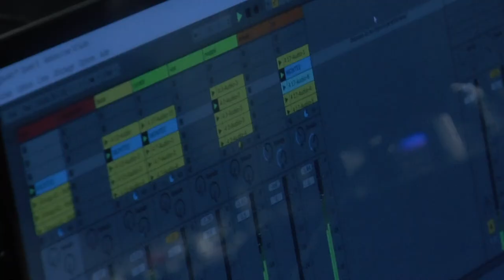AfterMovie Festival accès)s( #19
Poté
Heavy-bass langoureuse
Le son de l'Afrique du Sud, traversé par l'âme de Lisbonne et le cœur battant du Royaume-Uni…
Jeune producteur de 23 ans désormais basé à Paris, Poté, puise dans sa double culture -enfance aux Caraïbes et adolescence londonienne- un style langoureux aux yeux lourds et au rythme chaloupé. En 2015, il sort son premier EP pour Enchufada et enchaine les sorties. Son single "Katz" atteint la première place du classement dance de BBC One. Après un premier LP, Spiral, My Love, signé sur le label de Benji B (Deviation Music), dont le single "Mortal" cartonne sur Spotify avec plus d'1 millions d'écoutes, il fait la première partie de la tournée de Bonobo. Repéré par Damon Albarn, il a collaboré au dernier Africa Express sorti en septembre et officie désormais comme résident des soirées parisienne de La Créole. Son premier live, sélectionné pour les Inouis du Printemps de Bourges 2019, ouvrira cette soirée.

Le Matin
Electro-house
L’étrange musique de Le Matin respire l'espace triste des grands ensembles au crépuscule et des entreprises déshumanisées, navigue entre house nihiliste et électro dans la tradition des anciens. Publié sur divers labels comme Mathematics, Lost Dogs Entertainement ou Isaiah Tapes, il mêle en live, synthés plaintifs, boîtes à rythmes perturbées et gimmicks vocaux issus de générateurs procéduraux de poésie. Il se consacre également à la conception de dispositifs de diffusion expérimentaux tels que 5TFU, radio à programmation algorithmique, ou Unique Tapes, un label de cassettes limitées à 1 exemplaire. Sa musique sert aussi d'échine à des productions vidéoludiques telles que l'obscur Shitrain.

Voiron
Electro acidifiée et idm
Replaçant son acid-techno en adéquation avec une machinerie analogique faisant pleurer les synthétiseurs comme meurent les étoiles, la musique de Voiron invite à un voyage cosmique. Repéré en 2014 avec ses premières sorties sur Concrete et Cracki, confirmées sur Infine et Nocta Numerica, Valentin Voiron a su se démarquer grâce à des productions décomplexées, aux larges spectres musicaux. Démontrant un certain talent pour la musique rave, intemporelle et aventureuse, il élabore en live un savant mélange d’electro old school et de techno-acid ultra moderne. Il s’inspire d’artistes comme Aphex Twin, Legowelt, Drexciya ou AUX88, et joue sur des line-up aux côtés de Juan Atkins, Laurent Garnier, AZF ou encore Umwelt, du Panoramas au Weather festival. À l’image de ses sets, son soundcloud est une véritable niche à pépites, rempli d’unreleased loufoques en tout genre !

Sentimental Rave
Gabber mélodique
Elle n’aurait pas su produire une gentille electronica.
Entre hard tech, gabber, indus et ambiance de rave périurbaine, sa musique cogne avec délectation. Sentimental Rave est le reflet de ces milliers de noctambules qui se retrouvent dans les warehouses des banlieues des métropoles européennes comme aux heures de gloire des premières raves.
DJ et productrice basée à Saint Denis, Soraya Daubron, de son vrai nom – est l’une des jeunes figures les plus frappantes de la scène électronique française selon les Irocks. Un diamant brut. Après un boiler room devenu viral, une tournée US, une résidence au Rex, elle récemment fait ses premiers pas sur la scène du Berghain. Puissante et intransigeante, sa musique cherche à chambouler les dancefloors autant qu’à ébranler les consciences. Un matériau rêche, dur et violent est le contrefort abrupt sur lequel viennent reposer des mélodies aux finesses psychédéliques.
Photographe, co-créatrice du magazine et des soirées Les Amours Alternatives, elle est aussi réalisatrice de clips et activiste culturelle.